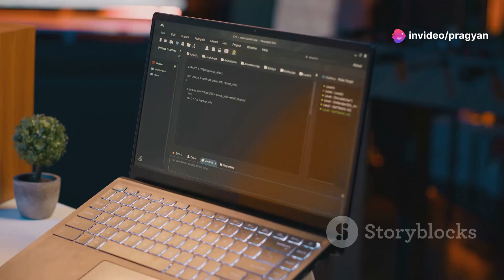12 Month AIML Program with ₹2 Lakh CTC 2024 08 27